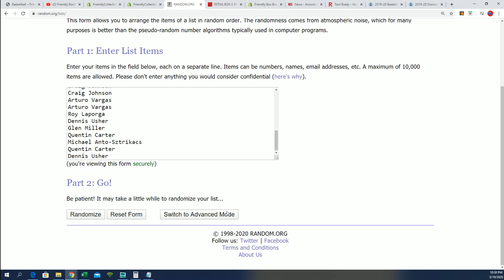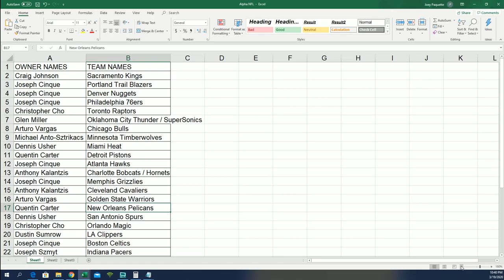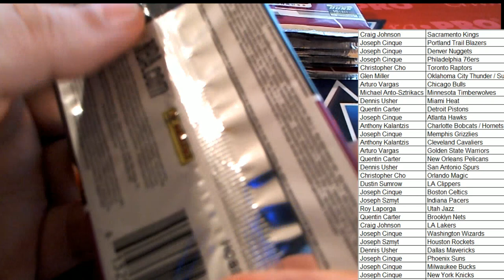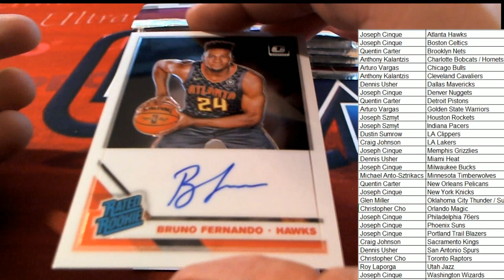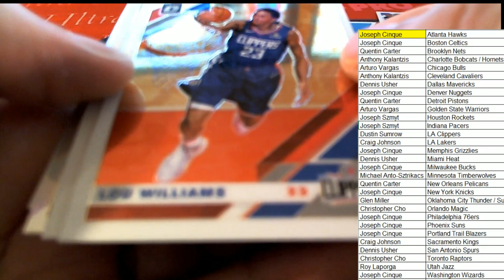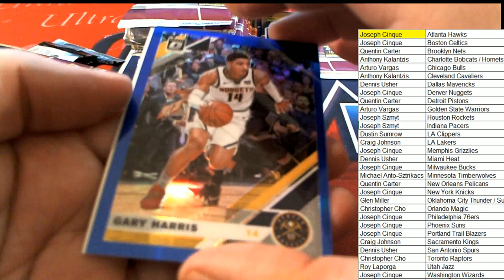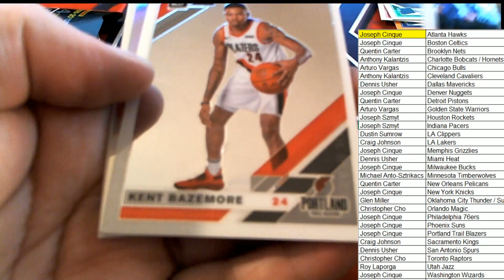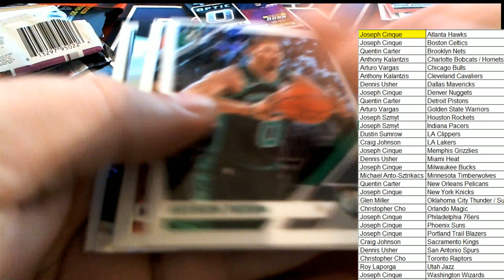2019 20 Panini Donruss Optic Basketball Hobby Box ID 1920OPTICBSK861